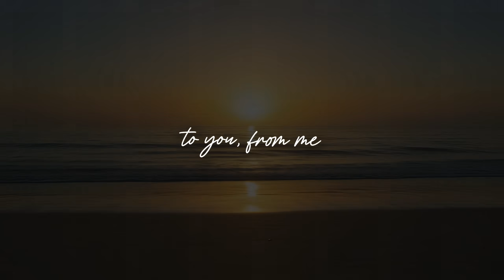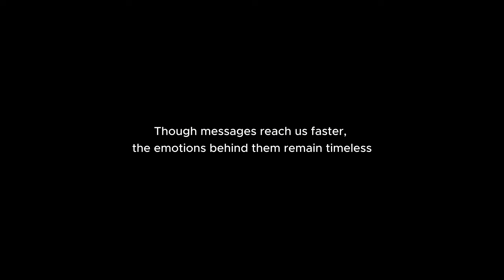From Pen to AI Voice: The Next Evolution in Communication | ZONE HSS1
The way we share moments has always evolved. From handwritten letters and printed photos to instant messages on a screen, each leap brought us closer and made us more connected.

Now, the next evolution is here.

ZONE HSS1 is not just another device; it's the next step in this journey. We've moved beyond screens and keyboards. With a simple voice command, our AI Companion allows you to capture and share your world instantly and intuitively, letting you stay truly present in the moment. As the world's first true AI companion, ZONE HSS1 is designed to enhance your focus, productivity, and how you connect with others.

🚀 COMING SOON TO KICKSTARTER! Be the first to know when we launch.
👉 wisezone.ai/zonehss1